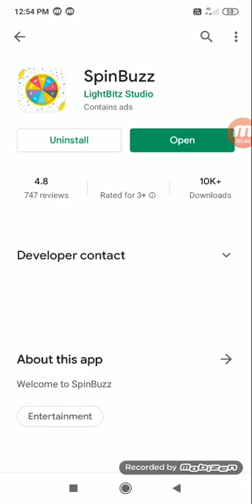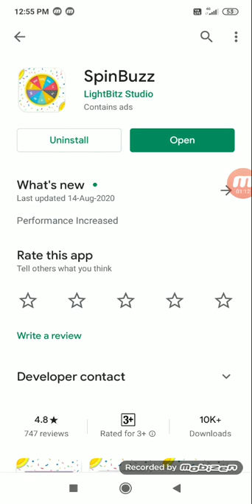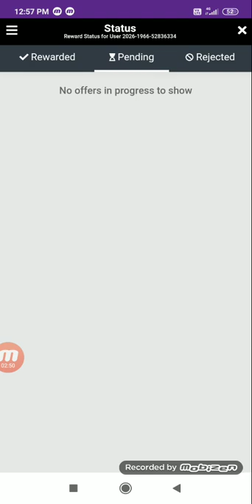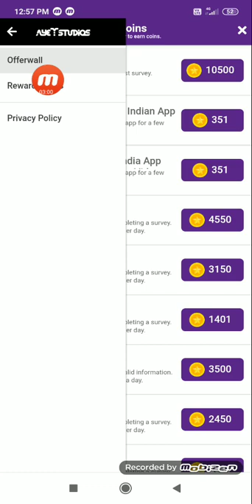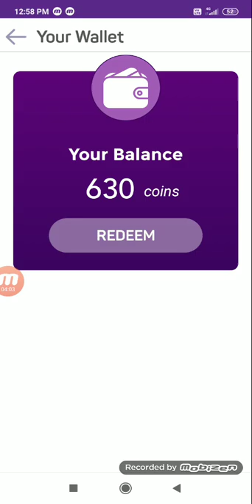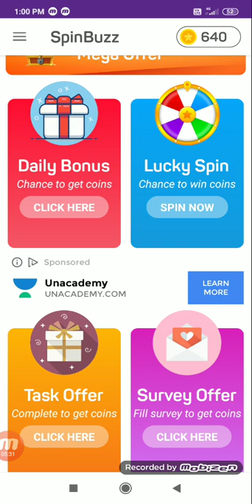A new that gives you paytm cash, Free diamond in free fire and google play gift card.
App link - 🚨 **SpinBuzz - Win Rewards** 🚨

  👉 **INSTALL TO EARN DAILY Rs.1000**

  🎰 **SPIN & EARN 1000 COINS DAILY**

 **USE MY REFER CODE **  :- 1044522